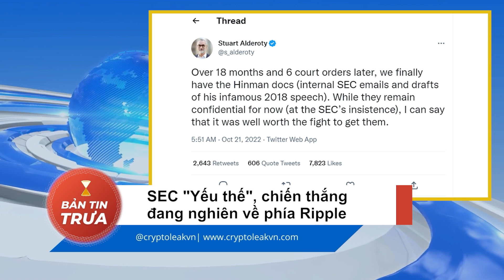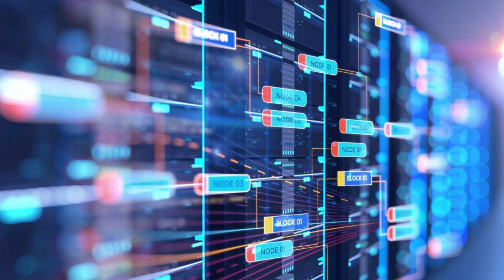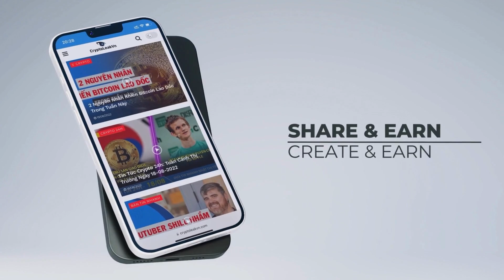[Bản Tin Trưa] - PancakeSwap "ôm tham vọng" thống trị Blockchain Aptos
Các tin tức crypto chính trong bản tin trưa ngày hôm nay bao gồm:

+ 00:04 - Cá voi đang thống trị hầu hết giao dịch phái sinh BTC
+ 01:14 - Tether nỗ lực mở rộng sự thống trị của USDT ở Brazil
+ 03:39 - SEC "yếu thế", chiến thắng đang nghiêng về phía Ripple
+ 04:40 - Thổ Nhĩ Kỳ: Triệt phá đường dây cá cược Crypto trị giá 40 triệu đô
+ 06:11 - PancakeSwap "ôm tham vọng" thống trị Blockchain Aptos